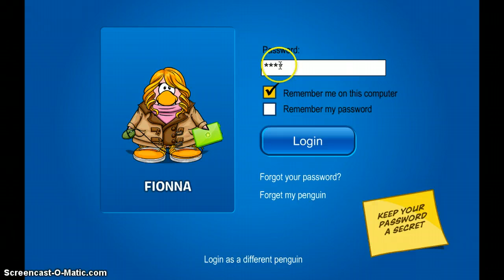My First Screencast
Well...I got a wrong spelling on others. Thanks to msawesomejules, I knew screencast-o-matic!